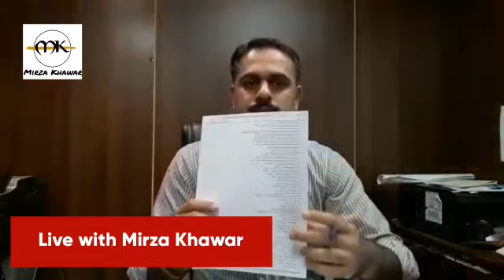Al Haram City Chakri Road Rawalpindi | Sonber City Adyala Road Rawalpindi | Legal , Illegal , Fake